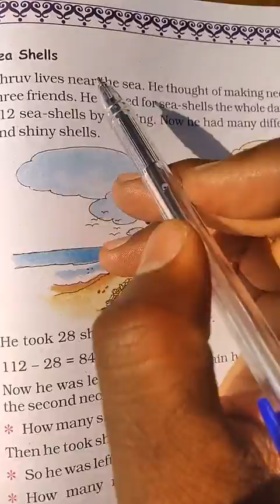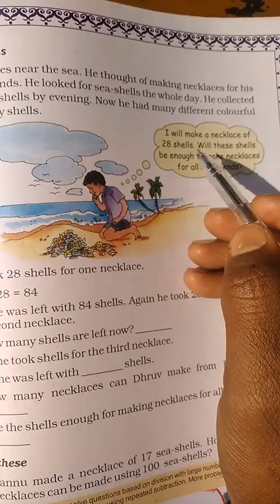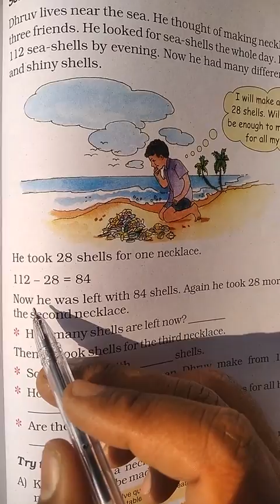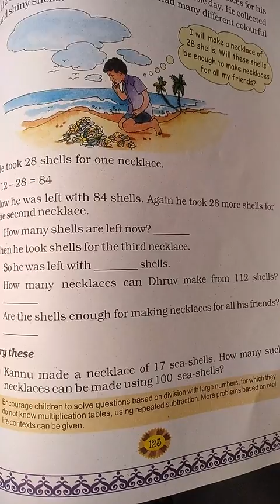MATHS, CLASS-4, CHAPTER-11,PART-3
TABLES AND SHARES